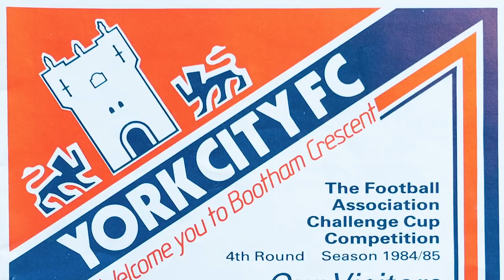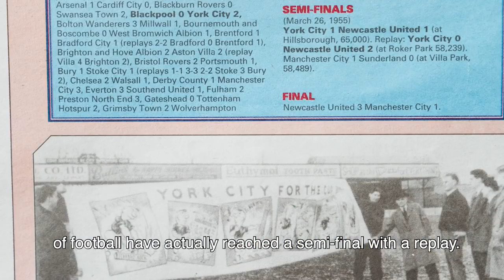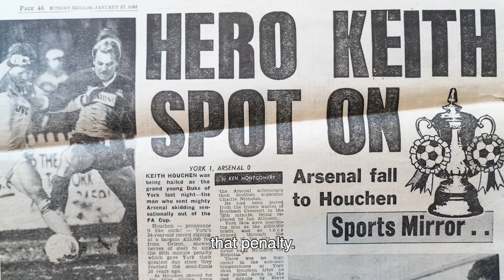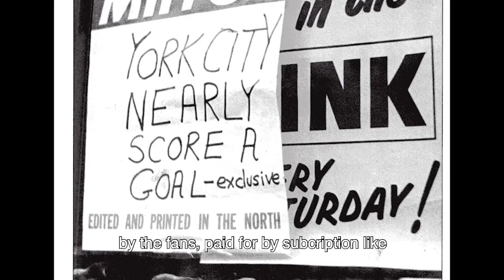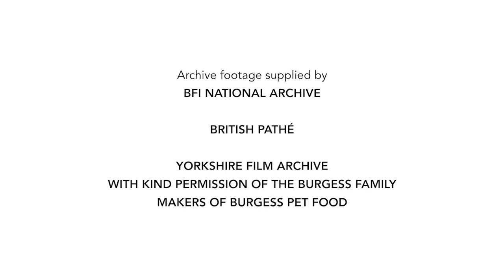Memories of Bootham Crescent: Part 3 | York City FC | Historic England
Part 3 in a short series exploring the connections and emotions people have with Bootham Crescent, the home of York City Football Club.

The Club is moving to a new, state-of-the-art football and rugby league stadium and 2019/20 is the final season of football to be played at the ground which is due to be redeveloped for housing.

The purpose of the Historic England research is to better understand ‘place-making’: how can we use heritage to make new, distinctive and meaningful places that have an identity and respect previous uses and associations? Interviews will be held with a large number of people to understand how they feel about the place, and from there we will see how the proposed new development can be shaped to represent those associations.